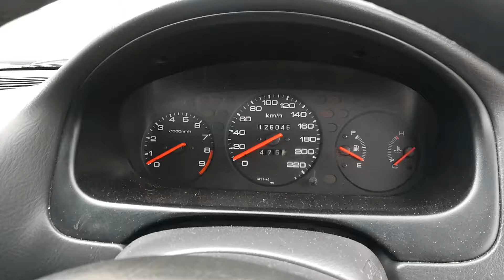Honda b20vtec in for a engine overall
Head overall rings big ends gasket set